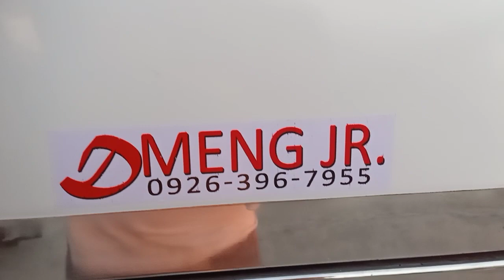New assemble rear fb body 11ft stainless flooring.